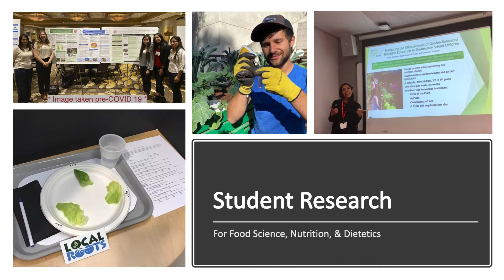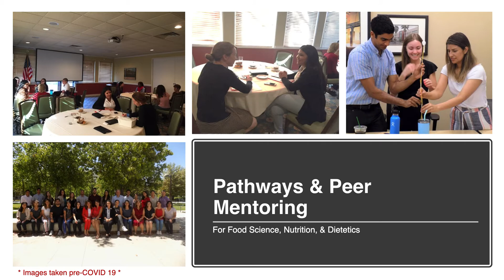Meet the Marilyn Magaram Center